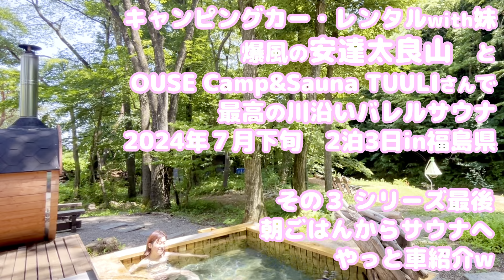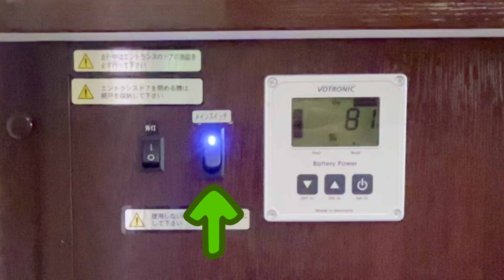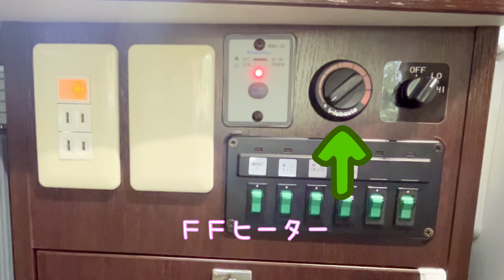③キャンピングカー・レンタルwith妹 初秋、爆風の安達太良山とOUSE Camp&Sauna TUULIさんで最高の川沿いバレルサウナ 2024寝７月下旬 ２泊３日in福島県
▶レンタル・キャンピングカー Japan Road Tripさん

＊今回の動画で使わせていただいた曲はすべて
　Audiostock内で探したriccaさんという方の曲です。

【テント】
アライテント　エアライズ２

【焚き火台】
TOKYO CRAFT マクライト

【山の地図】
地図センター Net Shopping 国土地理院 電子地形図25000
コースタイム含む地図はヤマケイオンラインから